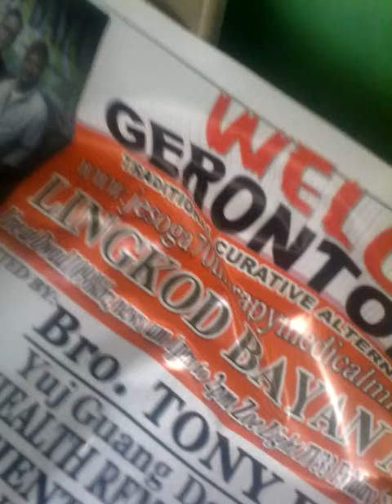IMMUNE SYSTEM REGAIN LIVE LINGKOD BAYAN MEDIA CBS DWAD1098KHZ NEWS AM ZOE LIGHT TV33